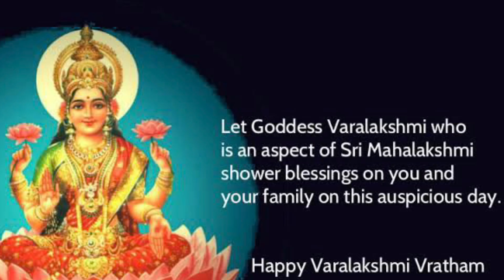Maa Inti varalakshmi Vratham 🙏🙏🙏🧿🧿